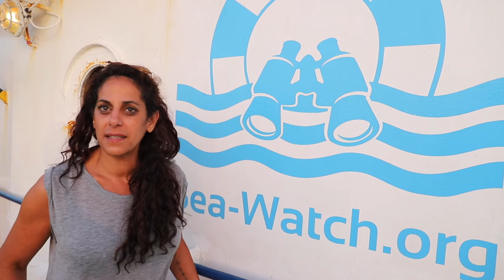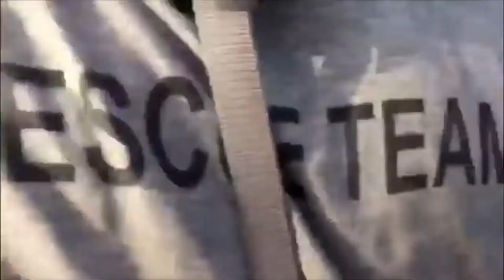Undiszipliniert und unausgebildet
Scharfe Kritik: Die Sea-Watch-Einsatzleiterin und Rettungsschwimmerin Sandra Hammany beschreibt, dass die sog. libysche Küstenwache undiszipliniert und schlecht ausgebildet ist, dass sie zu Waffen greift, wo Rettung und insbesondere die Ausgabe von Rettungswesten angezeigt sind, sie macht sie verantwortlich für tote Flüchtlinge im Mittelmeer, auch die von "Open Arms" aufgelesenen verlassenen zwei Toten und eine Überlebende, ein Vorfall, den unabhängige Zeugen belegen können. Diese Küstenwache, das sind für sie "Verbrecher, keine Verhandlungs- oder Vertragspartner für die EU". Ein Videostatement im Kontext des Seenotretter-Besuchs auf Malta.